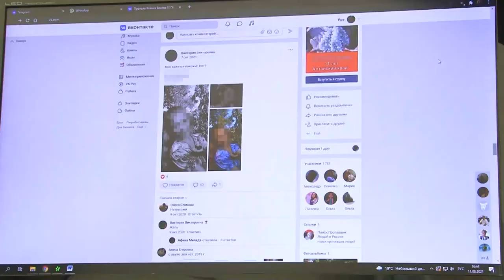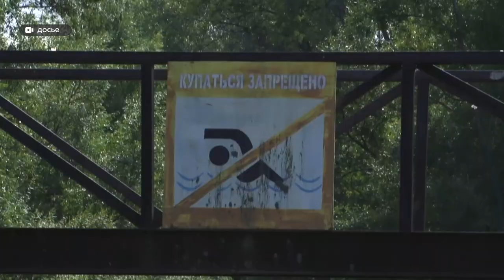Костные останки, обнаруженные в реке Малая Черемшанка, всё-таки принадлежат 11-летней Ксюше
Костные останки, которые обнаружили в реке Малая Черемшанка, всё-таки принадлежат 11-летней Ксюше из Белоярска, которая пропала более семи лет назад. Эту информацию подтвердили в следственном комитете по краю. О том, как все эти годы ребенка искали и верили в то, что она жива, – в материале Ирины Корчагиной